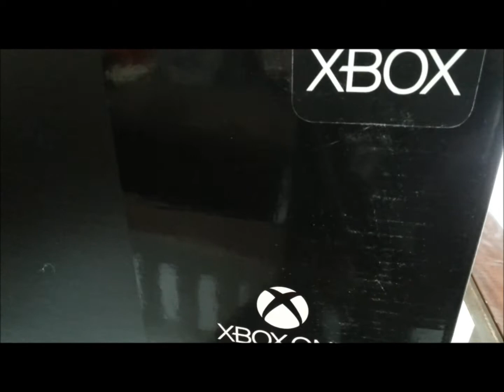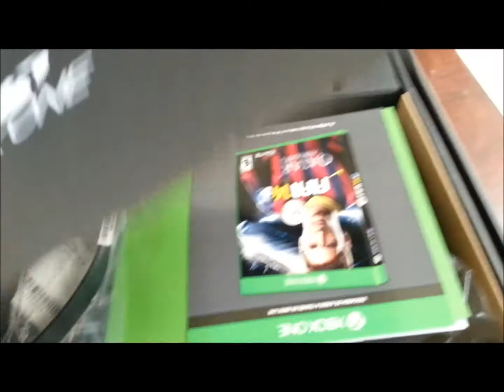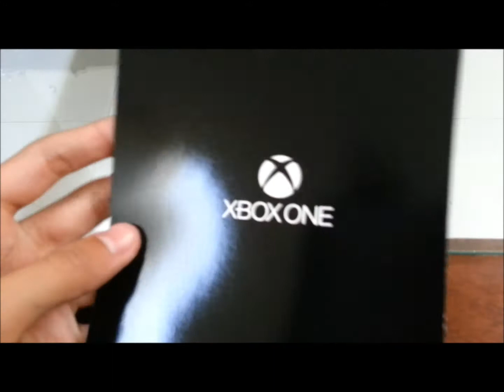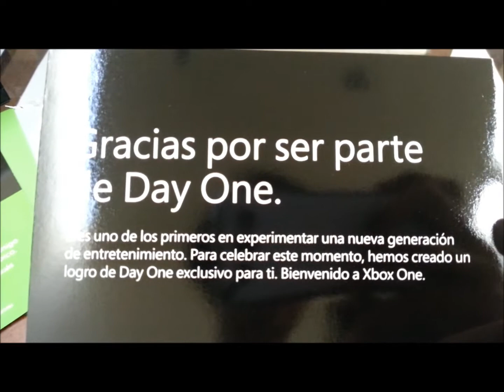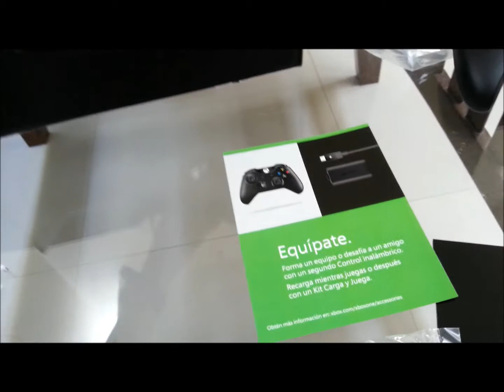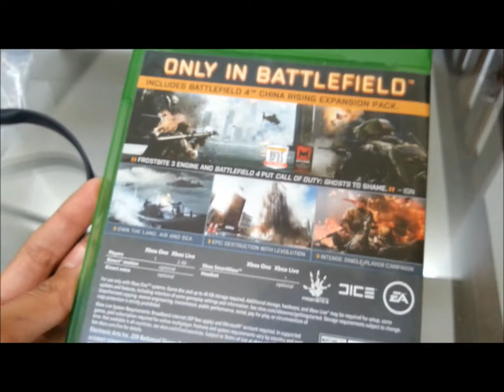Xbox One - Unboxing